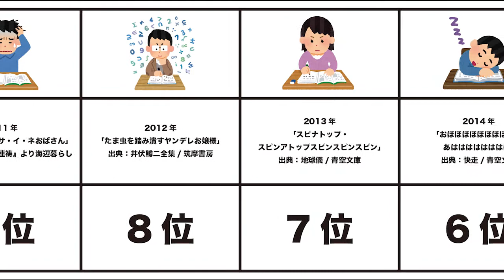センター試験国語のやばい問題文ランキングTOP10 センター試験は面白ネタが豊富 なんだこの問題！？ 受験生を笑わせることに命を懸けてる出題者いるよな 共通テスト 二次試験 大学入試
BGM
甘茶の音楽工房

【関連動画】
センター試験英語のおもしろい出題ランキングTOP10 センター試験は面白ネタが豊富 なんだこの問題！？ 受験生を笑わせることに命を懸けてる出題者いるよな 共通テスト 二次試験 大学入試